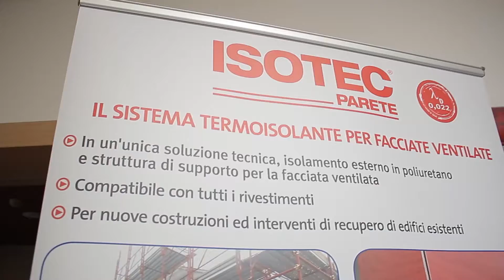13 Giugno 2018-Venezia Mestre-Sistema involucro-servizio generale